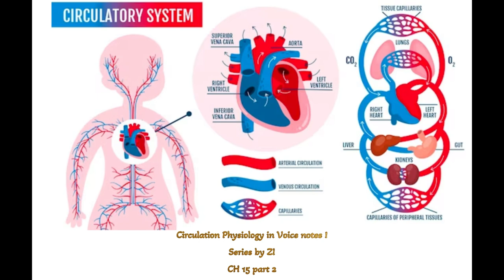Rapid Circulation Physiology Guyton Ch #15 part 2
Circulation physiology involves the intricate network through which blood flows, sustaining life. The heart, a remarkable muscle, propels oxygenated blood through arteries to organs and tissues. Oxygen and nutrients are exchanged at capillaries, enriching cells while waste products return through veins to be purified by the lungs and kidneys. Blood pressure, regulated by the heart and vessels, maintains flow dynamics. Hemoglobin carries oxygen, vital for cellular function, and platelets aid clotting to prevent excessive bleeding. The lymphatic system complements circulation, filtering and returning fluids. This symphony of functions orchestrates life's sustenance, demonstrating the remarkable harmony within the body's circulatory system.